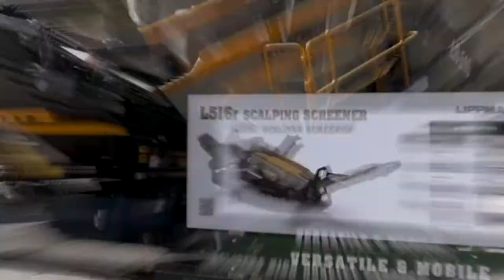Lippmann L516r Scalping Screener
Lippmann's L516r Scalping Screener is a robust screening tool designed to deliver high quality material separation to global operations in quarry and mining, C&D waste, sand, gravel, and coal.